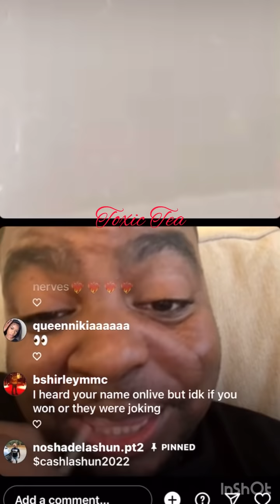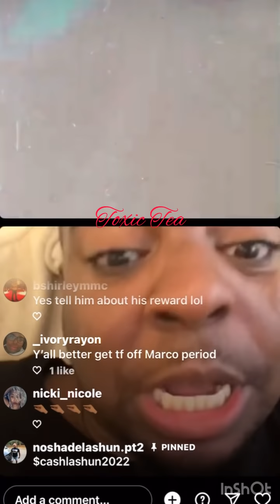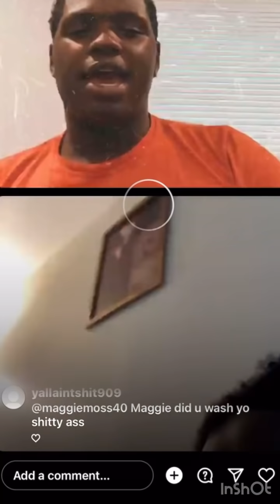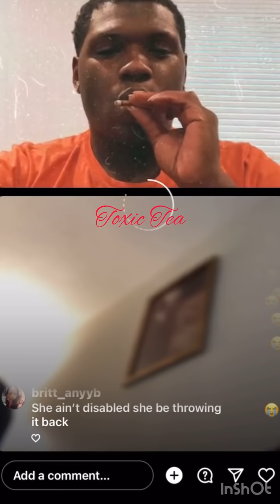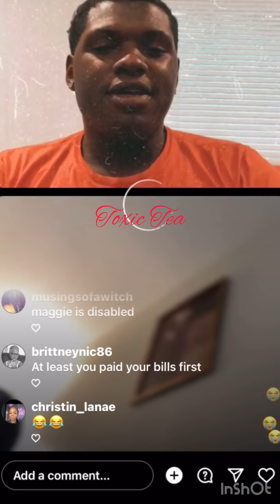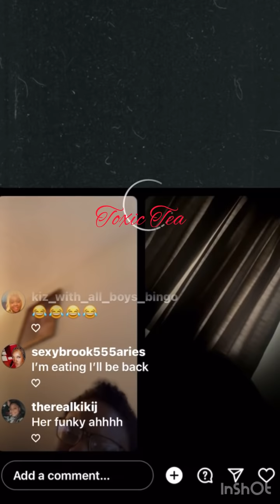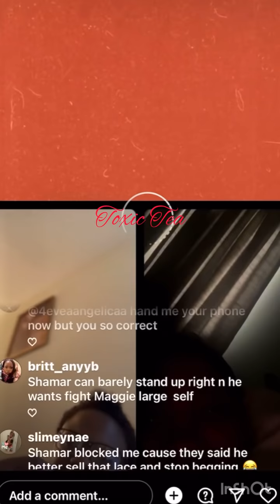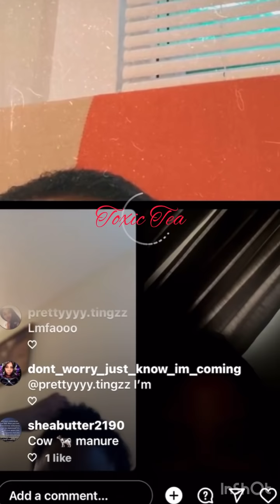Lashun is not longer friends with Shamar “messy a##” Maggie is excited for BBC🥴